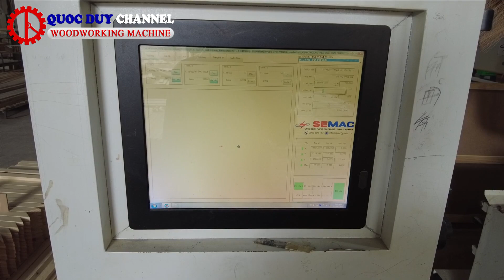Máy Phay Mộng ÂM Dương Gia Công Đa Năng | Quốc Duy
► Điện thoại : 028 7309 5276